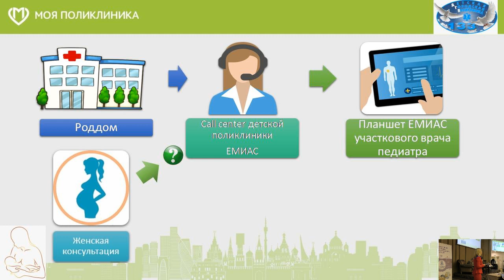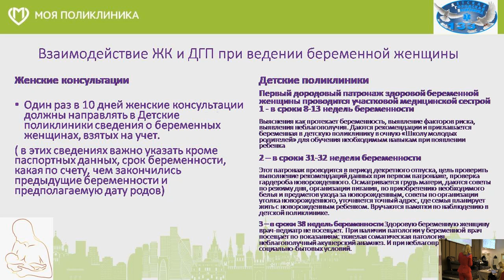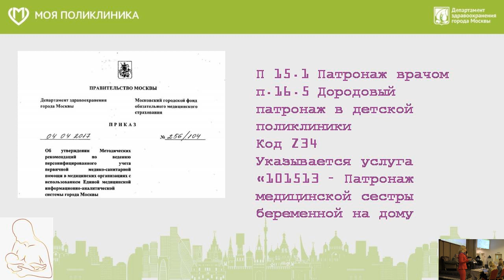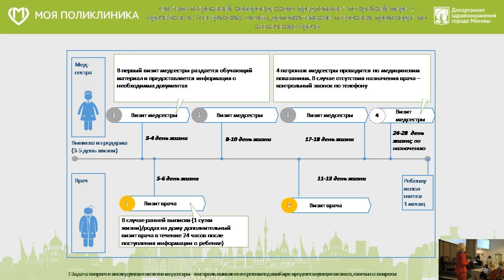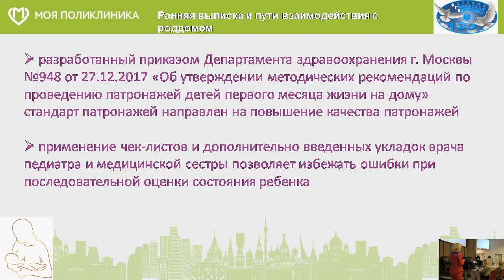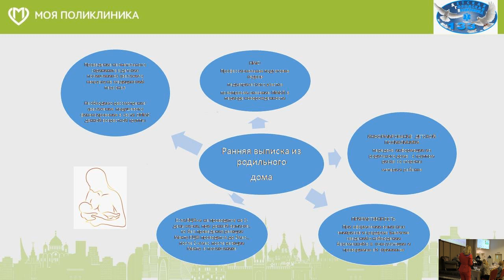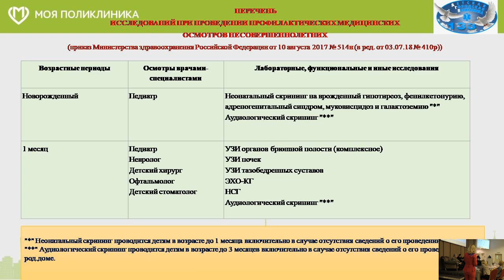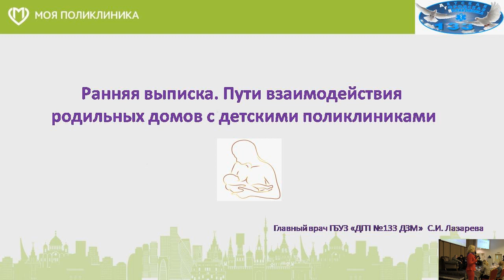Лазарева С.И. Научно-практический семинар «Ранняя выписка из роддома. Готовы ли к ней педиатры?»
Лазарева С.И. Ранняя выписка. Пути взаимодействия роддомов с детскими поликлиниками